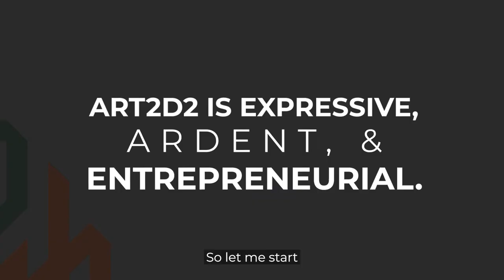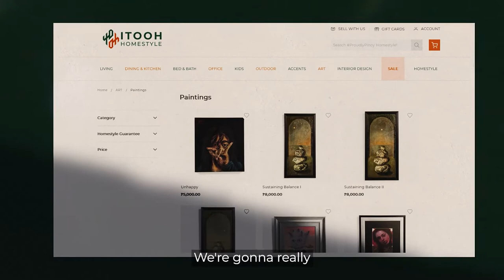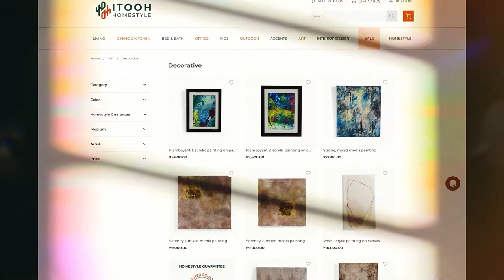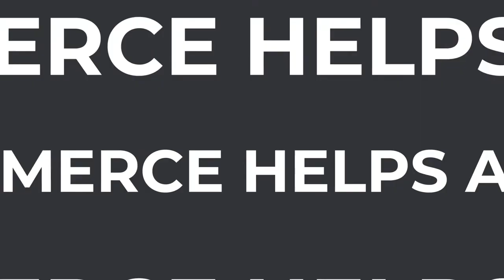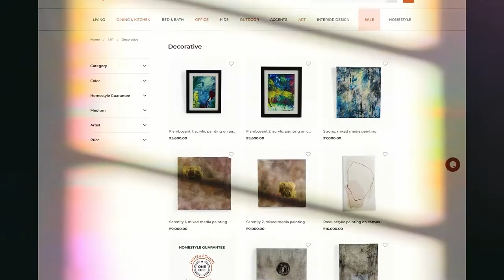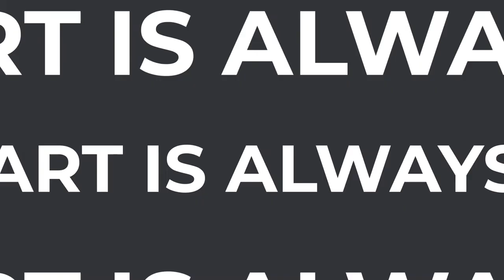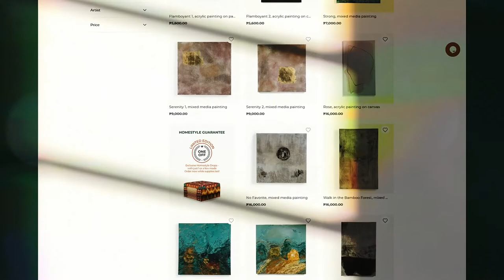Tips for first time art collectors | Homestyle Experts | Newbie art collectors list | shopITOOH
Interested in starting (or growing) your personal art collection?

For the latest installment of Homestyle Experts series, shopITOOH sat down with Rabi Marie Salvacion, an abstract artist & one of the founders of Art2D2 gallery as she shared pointers on how to get started on your art curation.

Browse All Original, All Filipino artworks by artists under the Art2D2 collective when you head to shopITOOH’s art page today!
& get all you can ADD-TO-HOME!